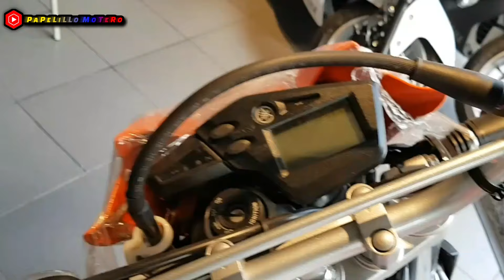🔴2024 YAMAHA XT-660R último modelo ● Precio en 2023 | REVIEW COMPLETO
🔴 YAMAHA XT-660R último modelo ● Precio en 2023 | REVIEW COMPLETO

 ZONA OUTLET

CATEGORIAS  UNIVERSALES, CONSUMIBLES Y EQUIPAJE

VIAJE Y AVENTURA

DISPOSITIVOS Y GPS

EQUIPAJETOP

ACEITE Y CONSUMIBLES

CARENADO

ELÉCTRICO

MANILLAR

NEUMÁTICOSNEW

HERRAMIENTAS

INICIO YAMAHA XT 660 R (04-16) INFORMACIÓN TÉCNICA Ficha técnicaFICHA TÉCNICA YAMAHA XT660R

Marca: YamahaModelo: XT660RTipo de carnet: AAño: 2010Plazas: 2Fabricante: Yamaha Motor CorporationWeb fabricante: Yamaha Motor EspañaWeb importador: MOTOR Cilindrada exacta: 660 cc

Ciclo: 4 T

Distribución SOHC (un árbol de levas)

Cilindros: 1

Válvulas por cilindro: 4

Alimentación: Inyección electrónica

Refrigeración: Agua

Diámetro por carrera: 100 mm x 84 mm

Compresión 10 :1

Potencia máxima declarada: 48 CV a 6.000 rpm

Par máximo declarado: 60 Nm a 5.250 rpm

Combustible: Gasolina sin plomo 95

Normativa anticontaminación: Euro3

Limitación: 1

SISTEMA DE ENCENDIDO

Encendido: Electrónico T.C.I.​​

TRANSMISIÓN

Transmisión primaria: Cadena

Transmisión secundaria: Cadena

Embrague: Multidisco en baño de aceite

Accionamiento: Mecánico

Número de marchas: 5

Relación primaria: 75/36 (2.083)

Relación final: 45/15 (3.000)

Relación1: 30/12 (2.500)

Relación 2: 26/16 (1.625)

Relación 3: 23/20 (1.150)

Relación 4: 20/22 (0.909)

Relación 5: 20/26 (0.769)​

 ​​SUSPENSIÓN DELANTERA

Tipo de suspensión delantera: Horquilla telescópica

Recorrido: 225 mm

SUSPENSIÓN TRASERA

Tipo basculante: Doble brazo

Material: Acero

Tipo: Monoamortiguador tipo

Recorrido: 200 mm

Regulaciones: Precarga

FRENO DELANTERO

Sistema: Disco

Diámetro: 298 mm

Pinza: Brembo de 2 pistones

FRENO TRASERO

Disco: Diámetro 245 mm

Pinza: Brembo monopistón

 RUEDA DELANTERA

Diámetro de llanta 21 "

Medida de neumáticos: 90/90-21 M/CPresión recomendada del neumático delantero: 2,100 bar

RUEDA TRASERA

Diámetro de llanta 17 "

Medida de neumáticos: 130/80-17 M/C

Presión recomendada del neumático trasero 2,300 bar

DIMENSIONES

Longitud máxima 2.240 mm

Anchura máxima 845 mm

Altura máxima 1.230 mm

Distancia entre ejes 1.505 mm

Altura de sillín 865 mm

Avance 107 mm

Ángulo de lanzamiento 27.25 º

Capacidad del depósito 15 l.

Peso declarado 172 Kg​